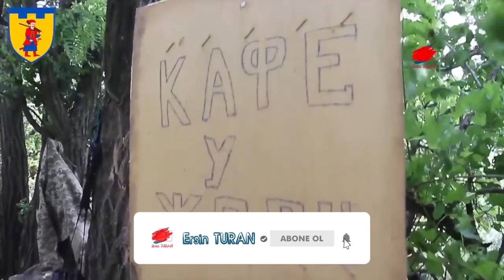RUS ASKERLER TB-2’DEN KOŞARAK KAÇIYOR | TÜRK KİRPİ UKRAYNA’LI ASKERLERİ KURTARDI | TB-2 RUS TOR...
Ukrayna ordusu, Bayraktar TB2 silahlı insansız hava aracıyla Rus ordusuna ağır darbe vurmaya devam ediyor.